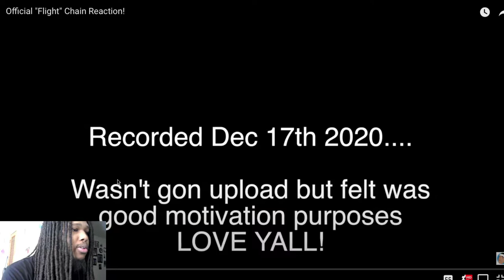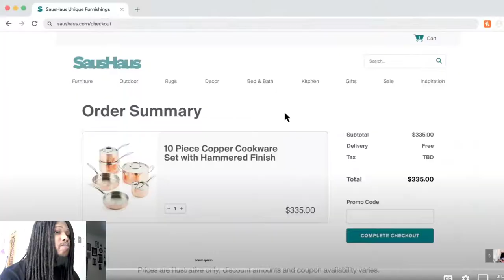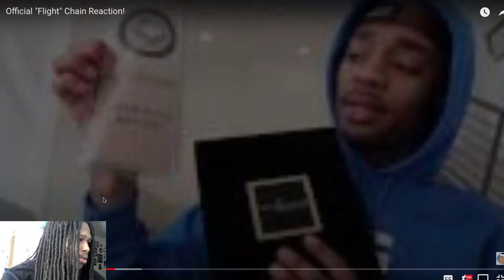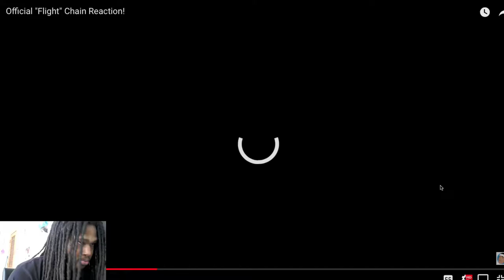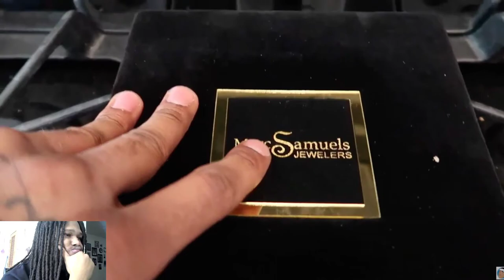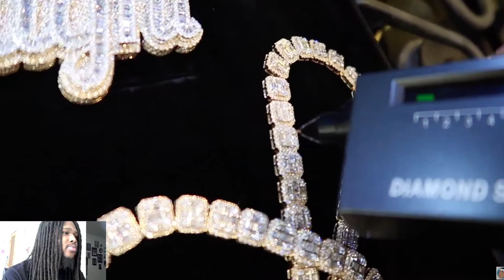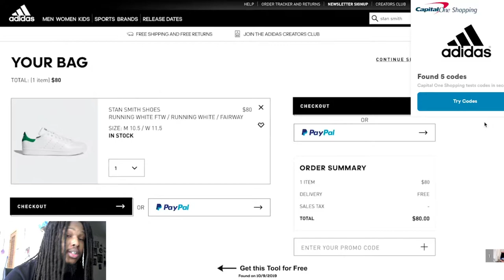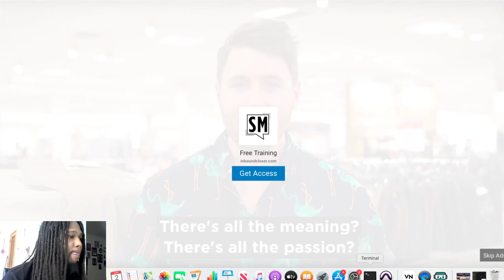Official "Flight" Chain Reaction!